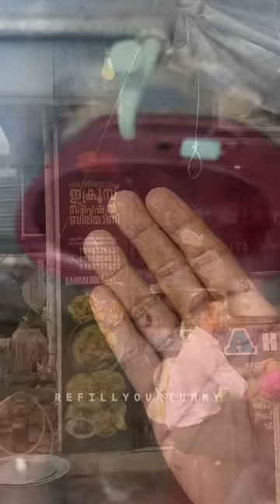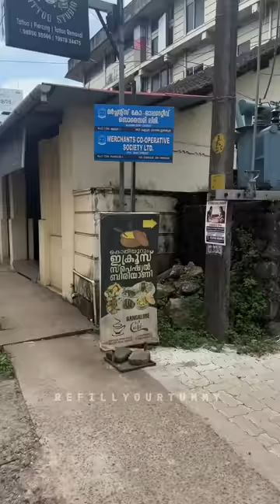💢ഇന്നലെ ഉച്ച മുതൽ രാത്രി വരെ ഞാൻ കഴിച്ചത് ഇതൊക്കെയായിരുന്നു.. അല്ല കഴിച്ചത് ലേശം കൂടിപ്പോയാ‼️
Chicken Biriyani (S): ₹100
[7.8/10]
Prawns Biriyani: ₹180
[7.7/10]

Kadi Shake: ₹90
[7.9/10]

Polo Chips: ₹280
[7.9/10]
Stronoff Chicken Pizza: ₹320
[8.5/10]
Fillet Mignon Steak: ₹450
[8/10]
Premium Brownie & Spanish Delight Ice Cream: ₹180
[8.4/10]
Lazy Vanilla: ₹170
[7.5/10]
Red Velvet Cheese Cake: ₹170
[7.7/10]
Orange Juice: ₹60
[8/10]
Pomegranate Juice: ₹60
[8.2/10]